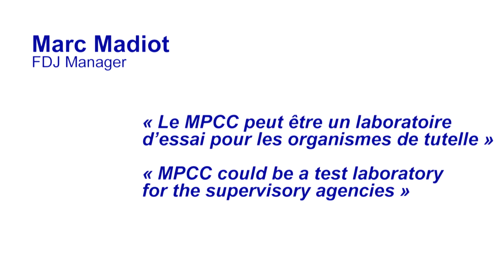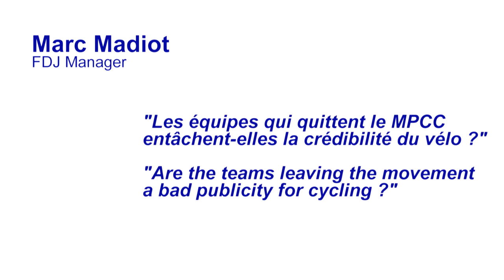Interview with Marc Madiot (Part 2)